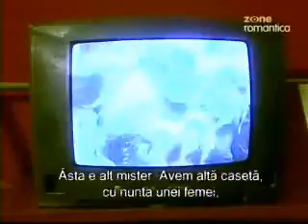La Mujer de Judas cap 46 part 5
La Mujer de Judas
Capitulo 46
Part 5